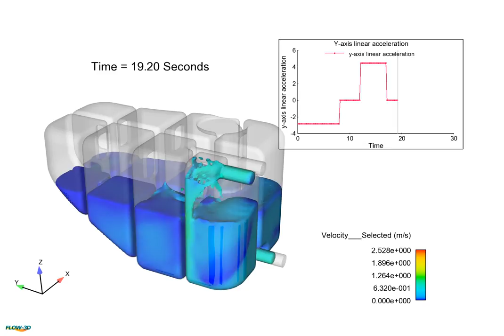Degas Bottle - Automotive Simulation using FLOW-3D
Degas bottles are crucial components of engine coolant systems in automotives, used to de-aerate the coolant fluid during its passage. This FLOW-3D simulation of a degas bottle shows transient velocity magnitude contours and air entrainment during an active filling and sloshing simulation. For more information about the use of simulation for the automotive industry, go